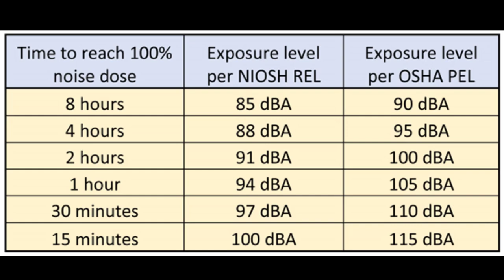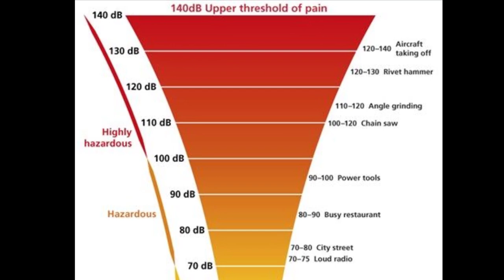Protect Your Hearing! | Phoenix Suns Decibel Levels | DrCliffAuD VLOG 079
Protect Your Hearing! | Phoenix Suns Decibel Levels | DrCliffAuD VLOG 079.  Dr. Cliff Olson, Audiologist and founder of Applied Hearing Solutions in Phoenix Arizona, discusses the importance of protecting your hearing at sporting events.

Peltor ear muff Hearing Protection